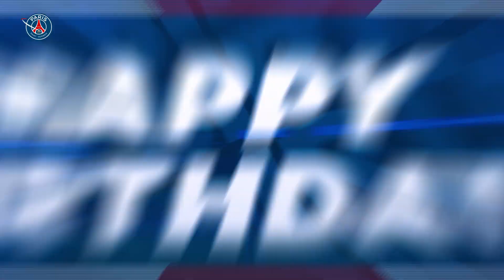HAPPY BIRTHDAY MAURO ICARDI ! 🎉🎂